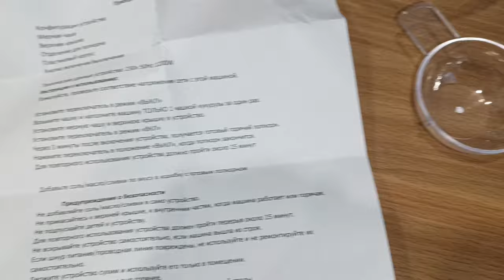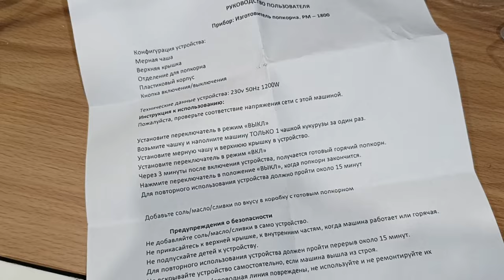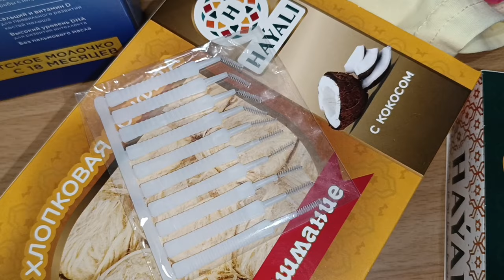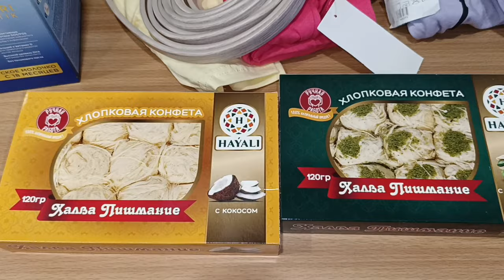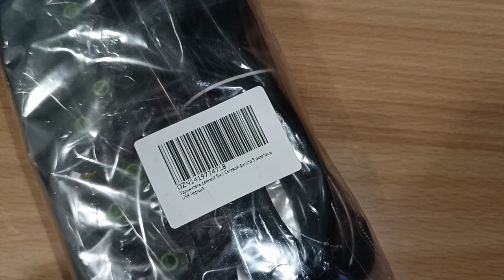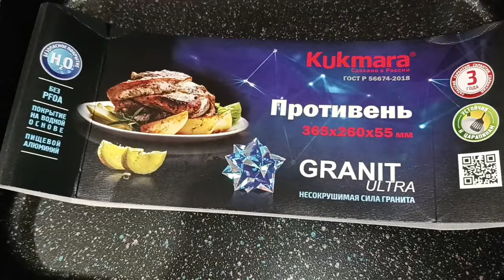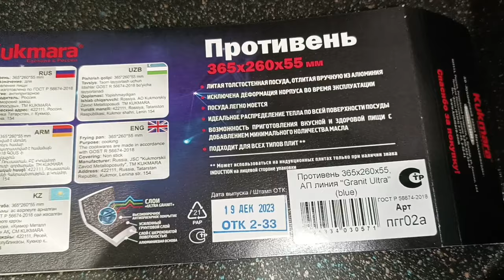ПОКУПКИ ВАЙЛДБЕРРИЗ, ЯНДЕКС МАРКЕТ И ОЗОН 🤩/ ПОЛЕЗНЫЕ ЛАЙФХАКИ / ЧЕМ ОТТЕРЕТЬ РУЧКУ И ФЛОМАСТЕРЫ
ВСЕМ ПРИВЕТ!!
В этом видео покажу удачные покупки на вайлдберис, озон и Яндекс маркете. Интересные и бюджетные находки, одежда и еда с вб, машинка для приготовления попкорна, карандаш для выведения пятен Pink Magic, выводим сложные пятна на ковре, чем очистить белую мебель, оттереть ручку и фломастеры и многое другое!

РЕКЛАМА ООО «ЛАЙМ» ИНН 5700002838 Erid=LjN8JuEGq